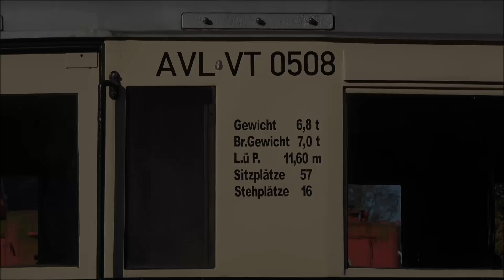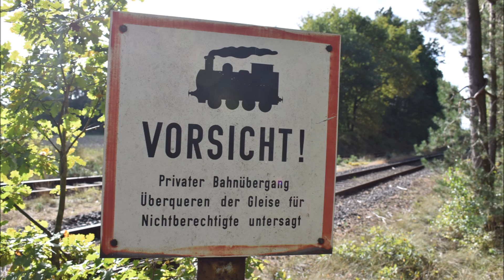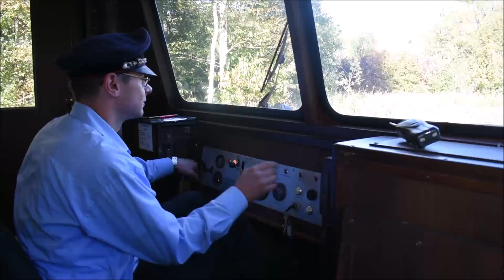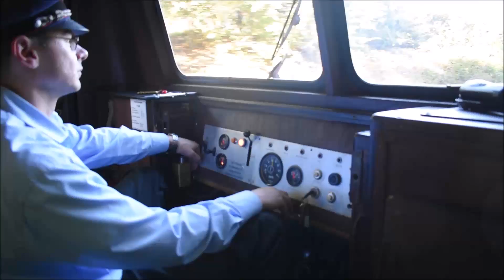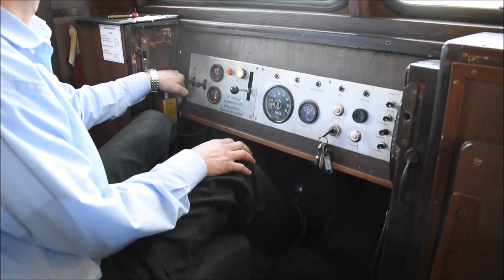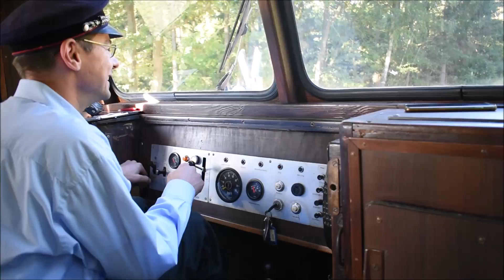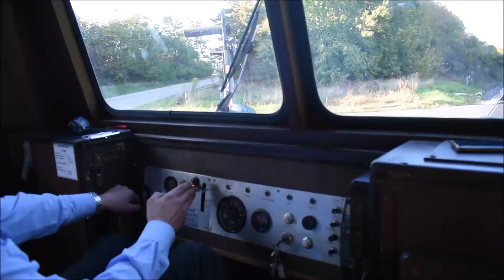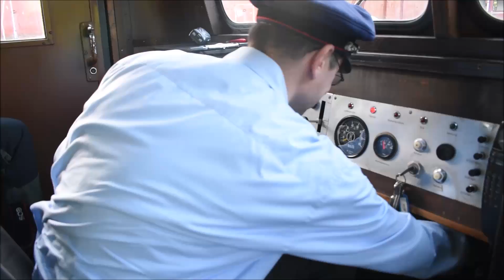Im Wismarer durch die Heide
Am 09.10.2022 führte eine Fotofahrt im Wismarer-VT 0508 der Arbeitsgemeinschaft Verkehrsfreunde Lüneburg e.V. (AVL) über die Strecken der ehemals Osthannoverschen Eisenbahnen (jetzt Schieneninfrastruktur Ost-Niedersachsen GmbH, SInON) vom BW Lüneburg Süd bis zum Abzweigbahnhof Hützel. Dort erfolgte ein kurzer Abstecher auf die Strecke in Richtung Winsen (Luhe) bis Döhle. Anschließend ging es auf gleichem Wege wieder zurück bis nach Lüneburg. Begleiten Sie die unterhaltsame Sonderfahrt bei bestem Herbstwetter auf der Nebenbahn in der Lüneburger Heide.
Gute Unterhaltung!